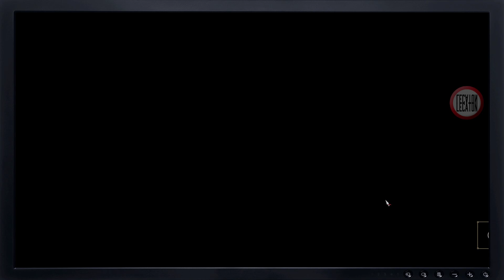Neptunia x SENRAN KAGURA: Ninja Wars -Primeros Minutos -Gameplay JRPG, Hack n' slash, en Español -PC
Neptunia y SENRAN KAGURA unen fuerzas en este juego de rol lleno de acción, comedia y trama 😏.

---Información adicional---
Plataformas: Nintendo Switch, PlayStation 4 y Microsoft Windows.

MÍNIMO:
   SO: Windows 8
   Procesador: Intel i5 2.3GHz o AMD A9 2.9GHz
   Memoria: 8 GB de RAM
   Gráficos: GPU dedicada con 2 GB de VRAM
   DirectX: Versión 11
   Almacenamiento: 15 GB de espacio disponible
   Tarjeta de sonido: compatible con DirectSound (DirectX).

RECOMENDADO:
   SO: Windows 10 / Windows 11
   Procesador: Intel CPU Core i7 3770 o superior
   Gráficos: GeForce GTX 970 o AMD RX 560 2 GB equivalente
   DirectX: Versión 12
   Notas adicionales: es posible que se requiera mejor hardware para un rendimiento óptimo en 4k.